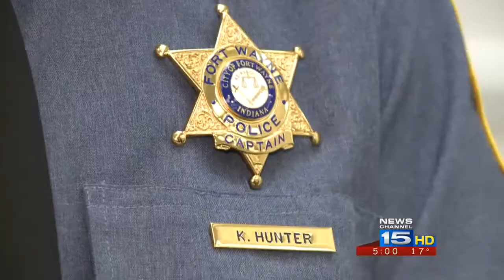New gang unit ready to hit the streets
Mayor Tom Henry first revealed plans for the gang unit earlier this week in his annual State of the City Address.  The plan is to completely re-organize the current unit by adding more officers and resources.  Friday morning, Police Chief Garry Hamilton released more details about the unit.